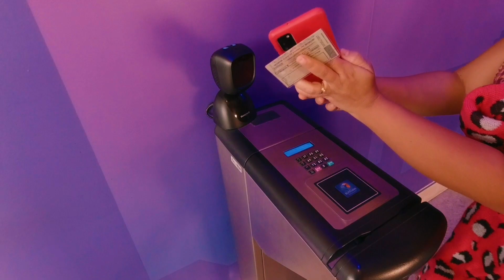a maior roda gigante Rio Star roda gigante riostar riodejaneiro porto maravilha brasil #2021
A Rio Star chegou para você voar alto, encantar-se com as cores do céu, sonhar e voltar a ser criança!

A Rio Star possui 88 metros de altura e rapidamente se tornou o novo cartão postal da cidade.

Lá do alto você tem uma vista incrível da paisagem carioca, podendo contemplar pontos turísticos famosos como o Pão de Açúcar, o Cristo Redentor, o Relógio da Central do Brasil, a Baia de Guanabara, a Ponte Rio-Niterói, a Cidade do Samba, o Museu do Amanhã e muito mais!

A Rio Star está localizada no Porto Maravilha e funciona todos os dias.

Nos dias de semana funciona de 10h às 17:30h.

Sábados, domingos e feriados, funciona de 10h às 18h.

Garanta já seu ingresso e conheça as medidas preventivas para uma VisitaSegura .

Este vídeo foi gravado com a câmera de ação DJI osmo action , thumbnail criada com o aplicativo Canva e vídeo totalmente editado com aplicativo Kinemaster para android utilizando um celular Samsung modelo A31.